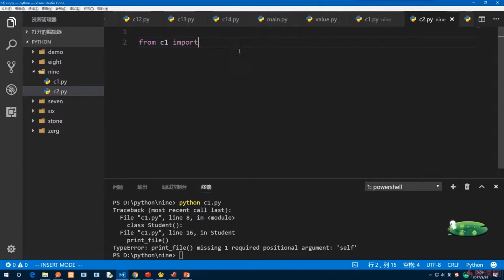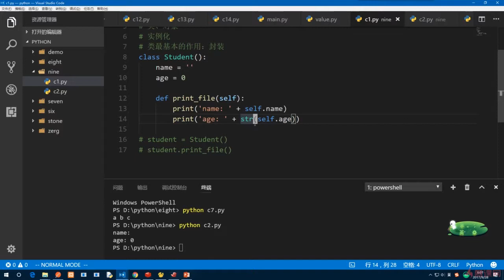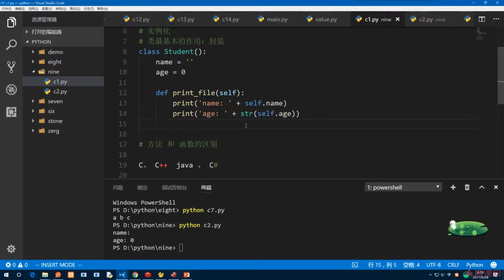9.2 浅谈函数与方法的区别｜高级部分：面向对象｜Python3.8入门 & 进阶 & 原生爬虫实战完全解读